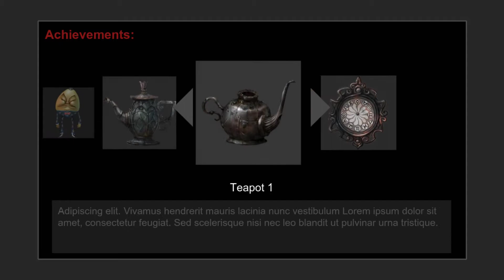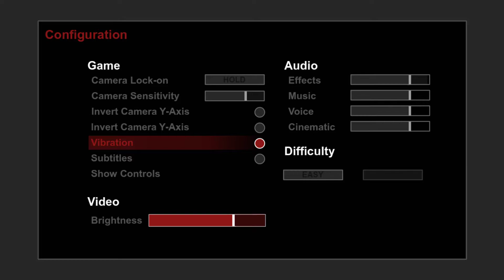Alice 2 TGS 2010 Alpha - Main Menu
The configuration menu doesn't actually work or do anything, it's just a static image with all the options placed there to look like there are options you can change (in the main menu, the configuration menu in-game and the debug do actually work, but won't save the changes). The "Encylopedia", "AMA Story" and "DLC Store" buttons don't do anything at all which is why I just hover over them for a bit.